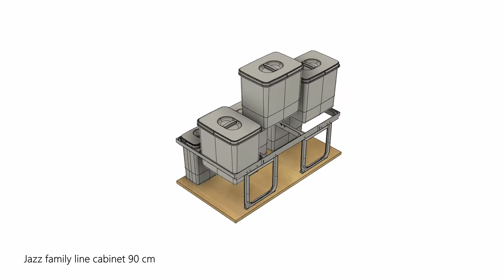Jazz Ekotech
Sistema di utilizzo